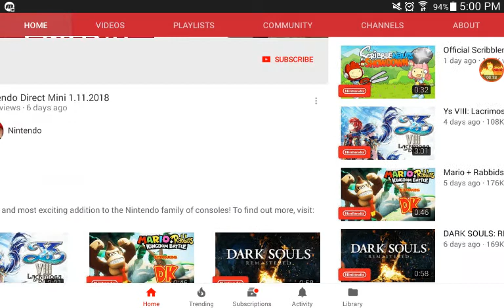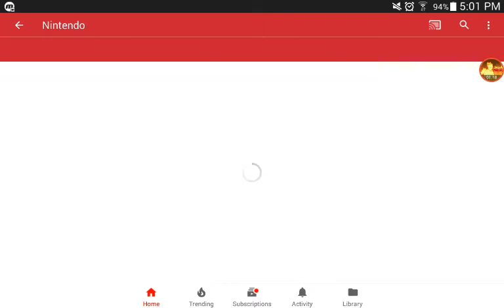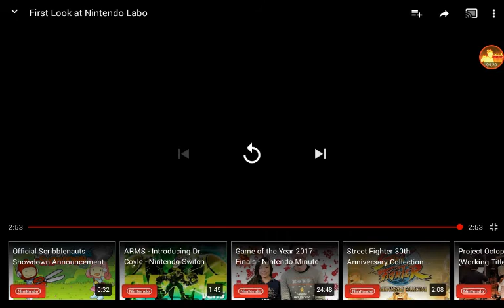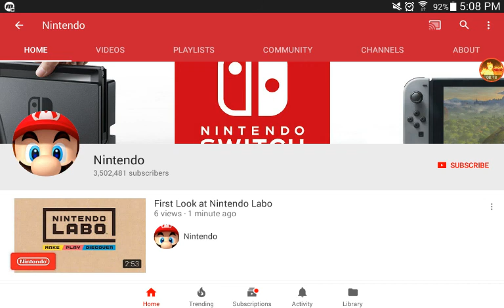Hold Up, What!? Nintendo, WHAT!?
I'm gonna go brush my teeth